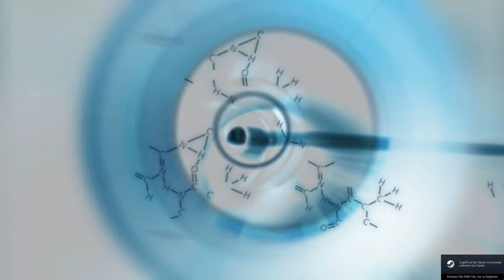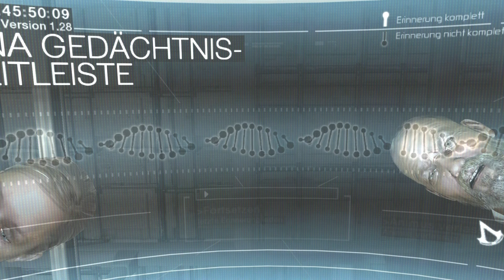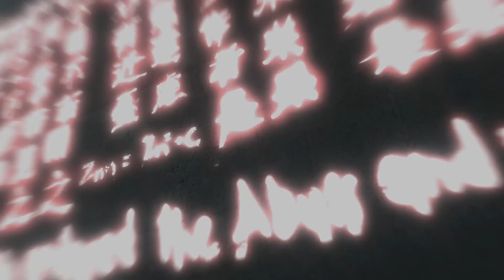ASSASSIN´S CREED 🦅 | 01: Der Beginn einer Legende - Gedächtnisabschnitt 1 (german Gameplay)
Die Handlung des Spiels ist im Jahr 2012 angesiedelt. Der Barkeeper Desmond Miles wird von Abstergo Industries entführt und einem Verfahren unterworfen, in dem er mittels des sogenannten Animus, einer Art Computer, die genetischen Erinnerungen eines Vorfahren durchleben soll.

Davon erhofft sich Professor Warren Vidic, Leiter des Projekts, einen der Edensplitter zu finden, mit dessen Hilfe Abstergo die Gedanken jedes Lebewesens beeinflussen könnte.

Desmond wird in die Erinnerungen seines Ahnen, des Assassinen Altaïr Ibn-La'Ahad, im Jahr 1191 zurückversetzt. Während des Dritten Kreuzzugs ist dieser im Heiligen Land aktiv, wo er eine Verschwörung des Templerordens verhindern muss.

Altaïr gelingt es, in den Besitz des Edensplitters zu gelangen, woraufhin Desmond wieder zurück in die Gegenwart gelangt und den Animus verlässt.